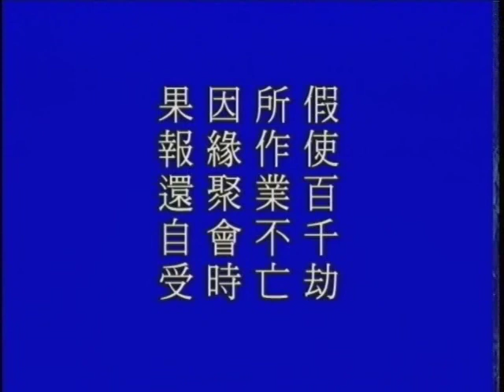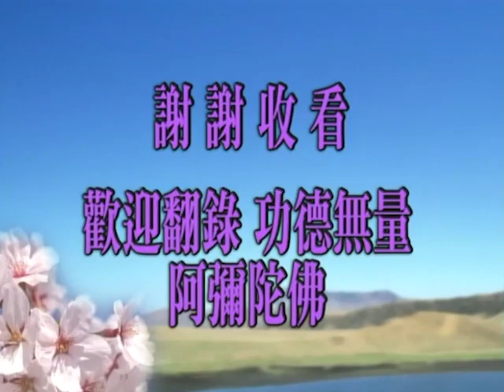Thái Thượng Cảm Ứng Thiên. Tập 101/195. Pháp Sư Tịnh Không